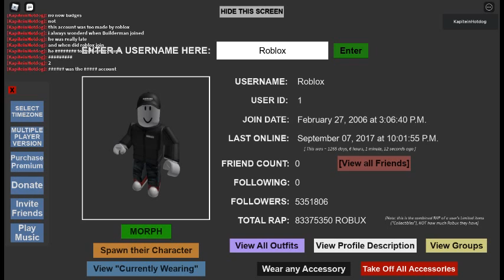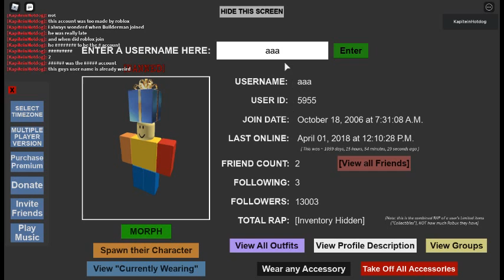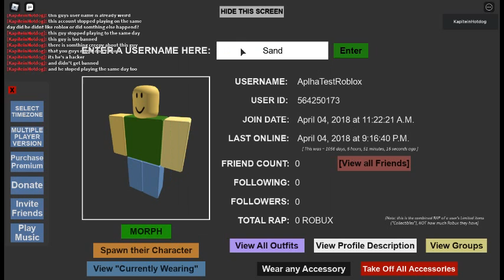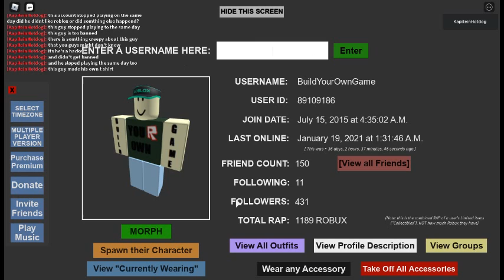Check a User's Last Online Info [+ Multiplayer!]